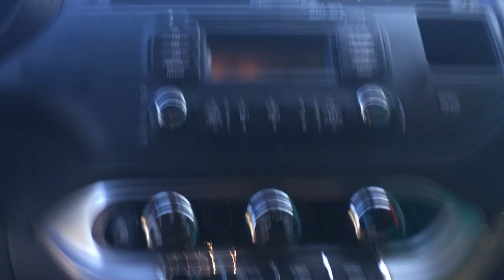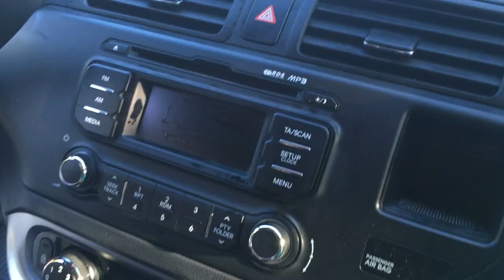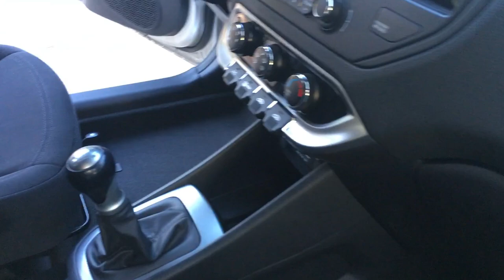Laver sa voiture ECOLO. Savon noir 🌱